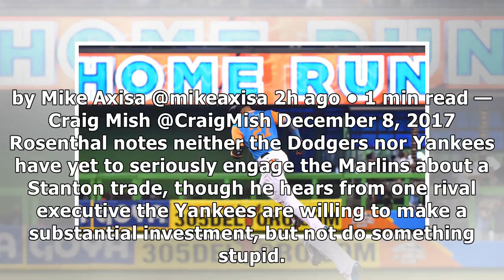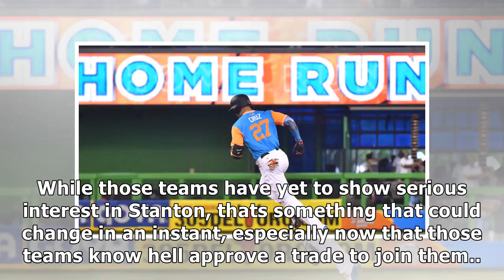Mlb hot stove rumors: stanton would approve trade to yankees, dodgers, cubs, astros